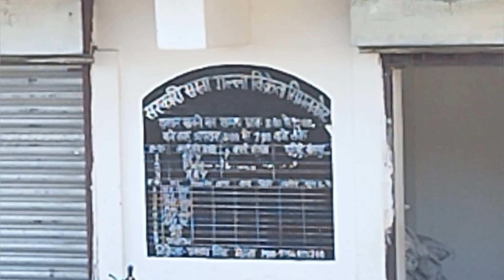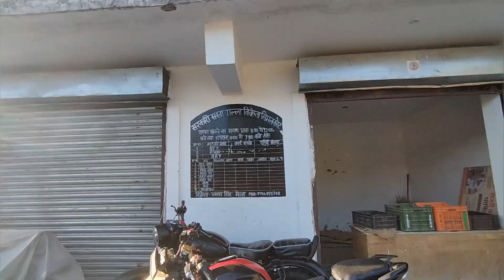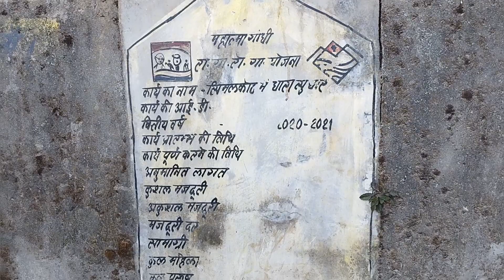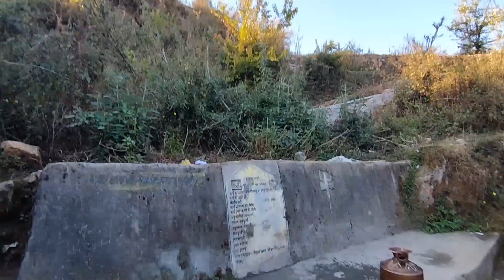GOUN KA SUDH AUR SAF PANI | HAMARE GOUN MAI PINE KA PANI KHA SE LATE HAI | LALIT MEHTA VLOGS # ♥️🙏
Hello guys kaise ho app I hope ki app sabhi ache honge guys is video Mai apko dikhane wala hu ki ham goun Mai kha se pani bharte hai aur pani ata kha se hai |
 Guys I hope ki apko video pasand aye agar pasand aye to please video ko like coments aur share kar dena aur channel pe naye ho to please channel ko subscribe jaroor kar dena bell icon ke buten ko press karke all pe bhi click kar dena taki apko meri har video ki notification ari rahegi |